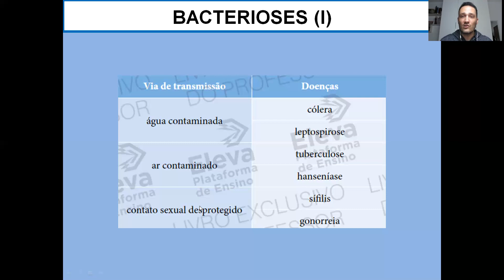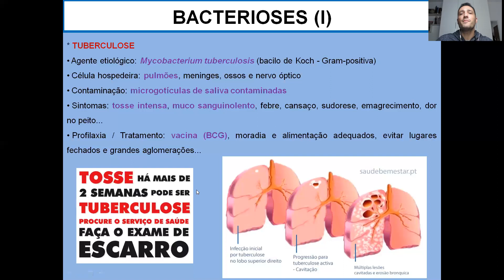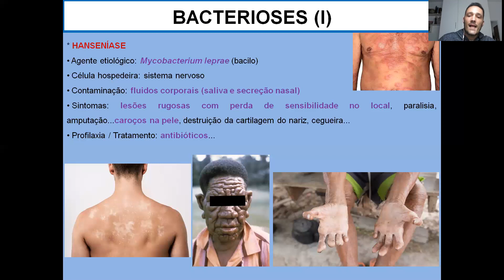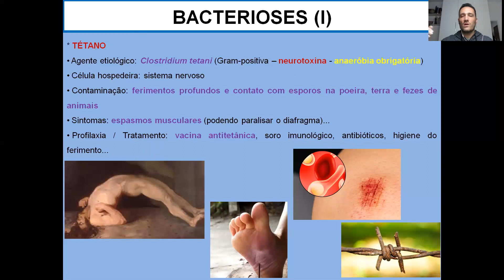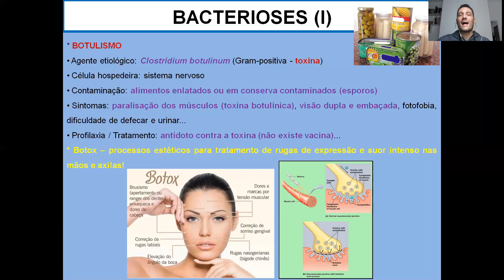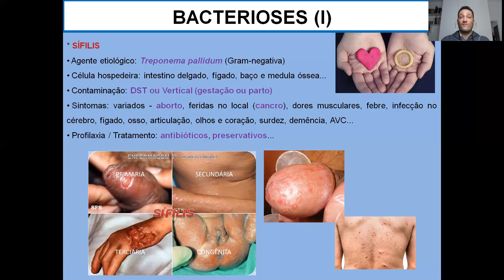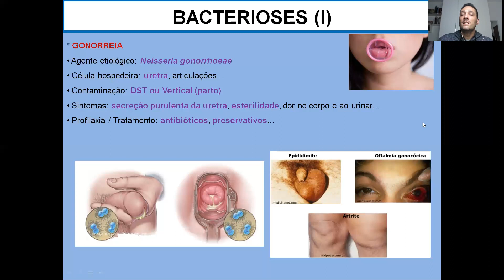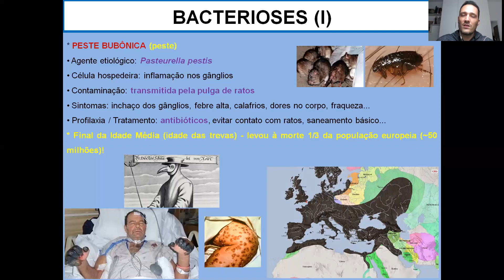Biologia 2 1ª Série Capítulo 8